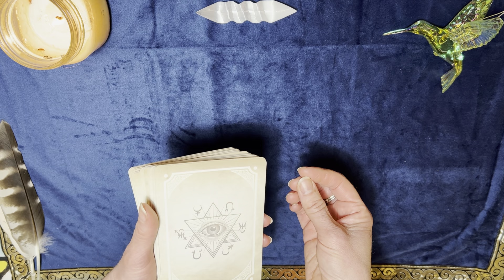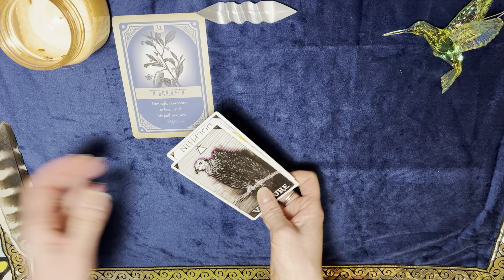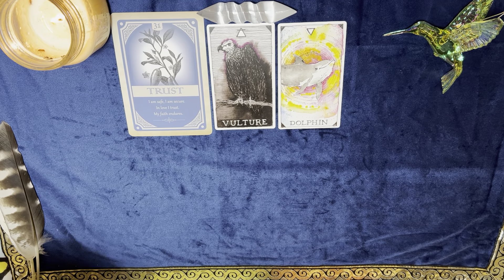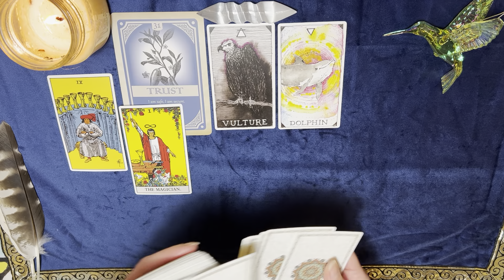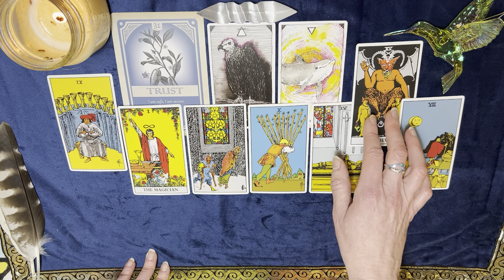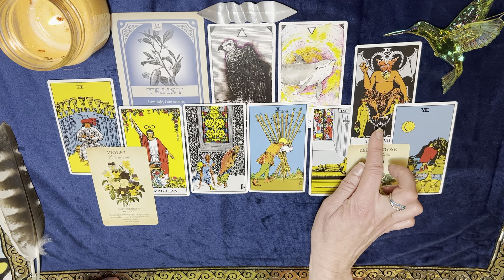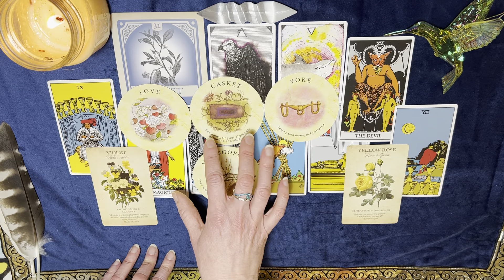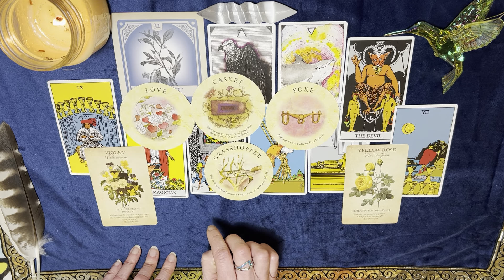ARIES-March 2022- TRUST IS KEY-Purification & Balance. Don't Undervalue Yourself! YOU'RE A HEALER!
Hummingbird Tarot

Decks used
💎The Wild Unknown Animal Spirit Oracle
💎Magickal Spellcards
💎 Botanical Inspirations
💎Tea Leaf Fortunes